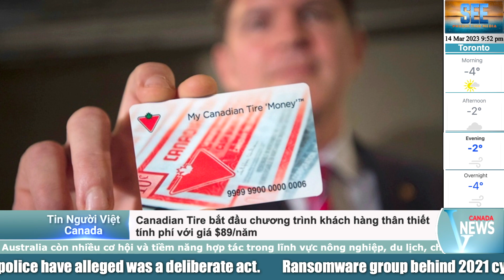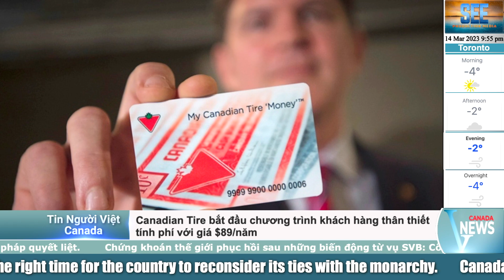⛔️CANADIAN TIRE 'TÍNH PHÍ' khách hàng; QUEBEC tỉnh bang dẫn đầu Canada về XE ĐIỆN